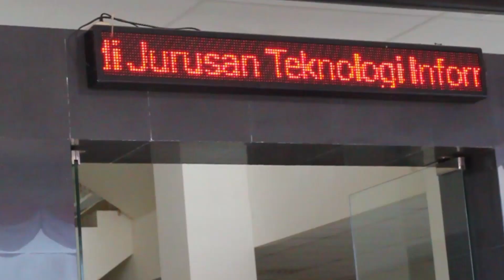Expo dan Pekan Ilmiah Mahasiswa 2018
Jurusan Teknologi Informasi
Politeknik Negeri Jember

Build a Great Indonesia with Technology for Sustainable Development Goals 2030